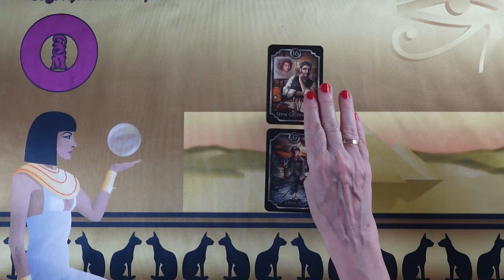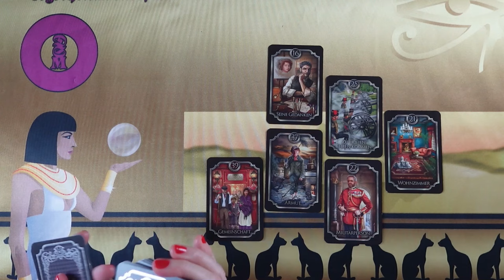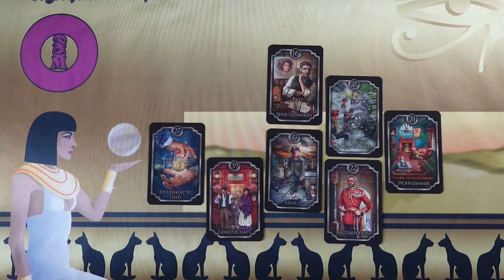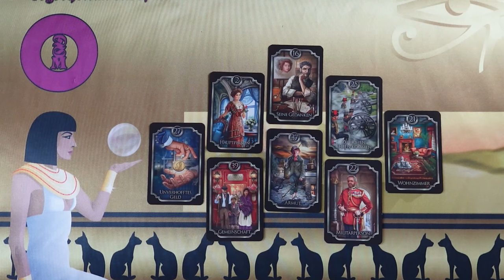A titkok titka jóslás. Mit titkol el előled?